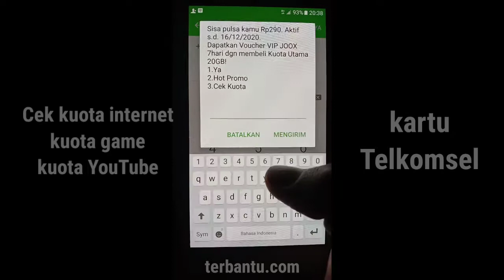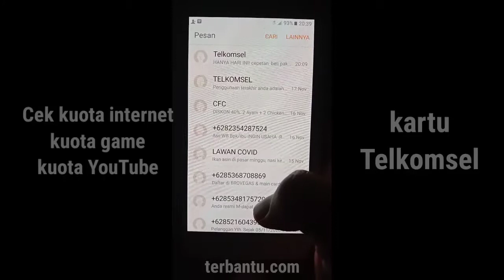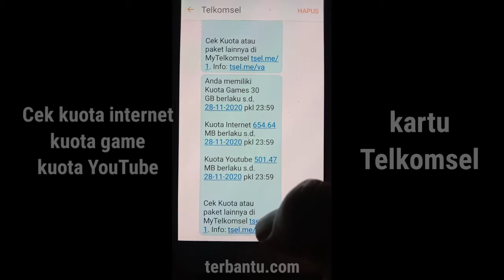Cara cek kuota internet, game, dan YouTube kartu Telkomsel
jika kalian mau tahu informasi tentang sisa kuota game, kuota internet, kuota YouTube kartu tsel, kalian bisa cek menggunakan cara yang aku share ini.